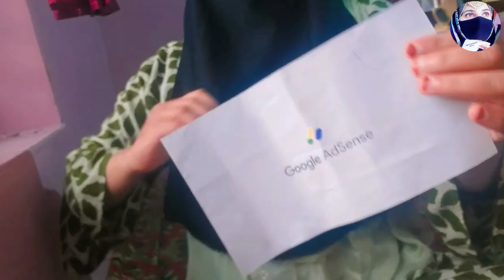Received Google Adsense Pin Aa Hi Gaya // Ab Ayega Paisa // 🤑 My YouTube Earning Reveal 🤑💸💵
Received Google Adsense Pin Aa Hi Gaya // Ab Ayega Paisa // 🤑 My YouTube Earning Reveal 🤑💸💵 // Shabeena Shahid couple vlogs

Shabeena Shahid couple
Google ads pin .
Google adsense .
Kashmiri vlogs
Kashmiri vlogs baramulla .
Kashmiri Wazwan
Asiya shabnum vlogs
Kashmiri girl vlogs .
Ridha Khan S+S

Shabeena Shahid couple
Ridha Khan S+S
Kashmiri vlogs

Shorts feed
Browse features
 Channel pages
YouTube search
Other
faheem vlogs
 surah rahman
alisha ke chutkule
angelina  danilova
10 January 2023
Mujhe pyaar Hua Tha Ep...
Shorts feed
Channel pages
YouTube search